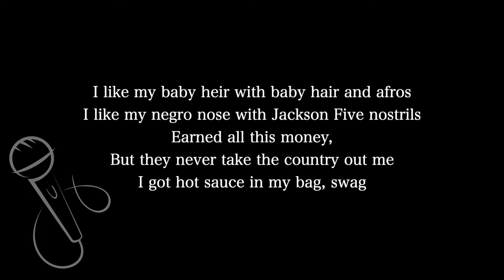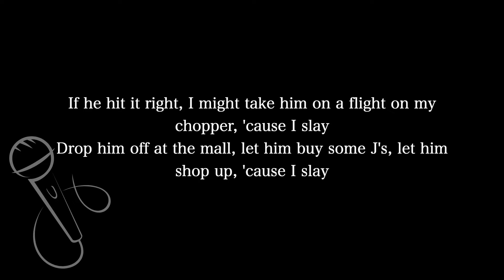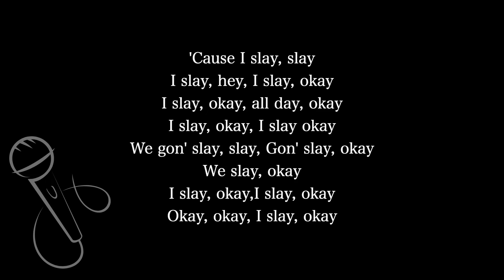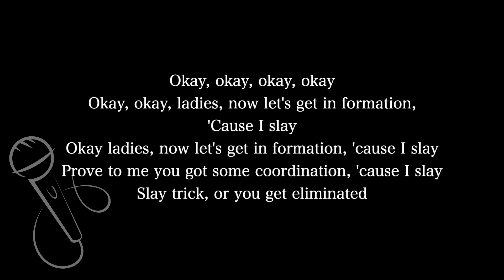【Karaoke Instrumental】Formation / Beyonce【Original Key】